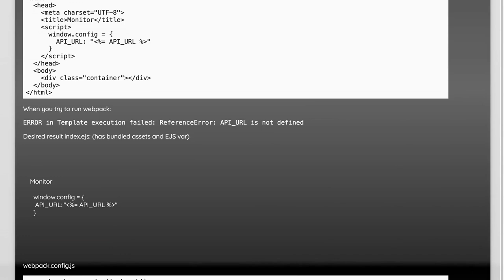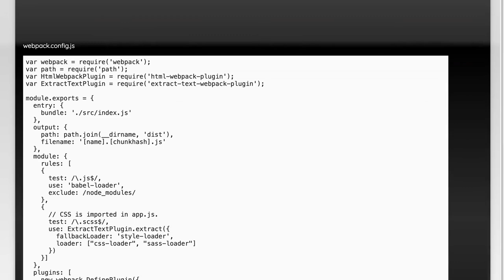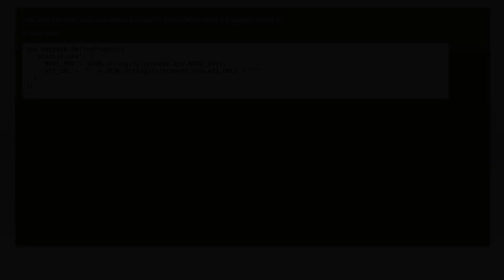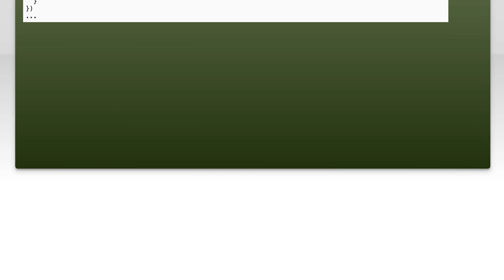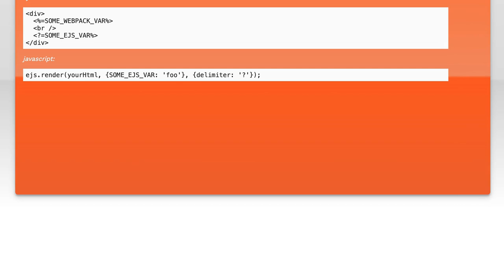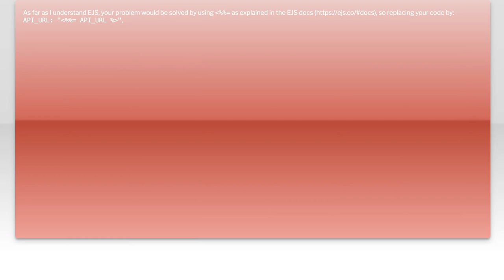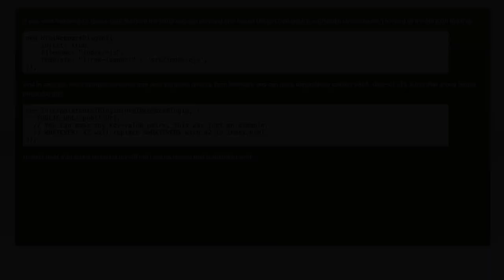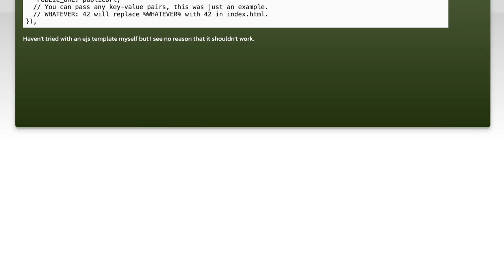How to Use HTMLWebpackPlugin with EJS Templates: Step-by-Step Guide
In this video, we'll walk you through the process of using HTMLWebpackPlugin with EJS templates to streamline your web development workflow. Whether you're a beginner or looking to refine your skills, this step-by-step guide will help you understand how to efficiently integrate these powerful tools into your projects. Get ready to enhance your web development experience with practical tips and clear instructions!

Today's Topic: How to Use HTMLWebpackPlugin with EJS Templates: Step-by-Step Guide

Related to: howtousehtmlwebpackplugin, htmlwebpackplugintutorial, ejstemplates, ejstemplatestutorial, step-by-stepguide, htmlwebpackpluginwithejs, htmlwebpackpluginsetup, ejstemplatessetup, htmlwebpackpluginconfiguration, ejstemplatesconfiguration, htmlwebpackpluginexample, ejstemplatesexample, htmlwebpackpluginstep-by-step, ejstemplatesstep-by-step,